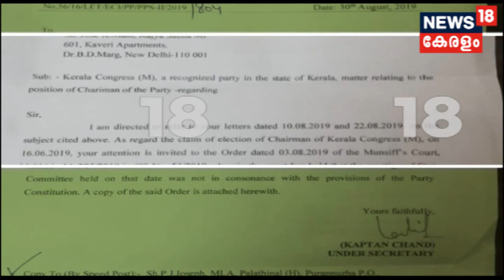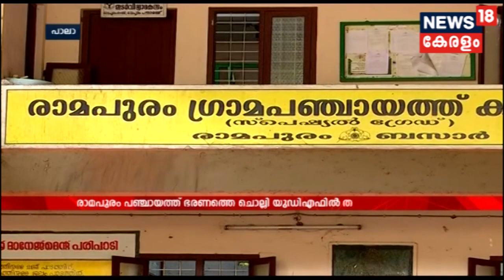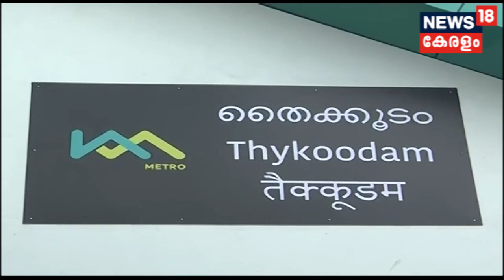വാർത്തകൾ വിശദമായി | Varthakal Vishadamayi - Late Night News Bulletin | 3rd September 2019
A quick review of the latest news and breaking news which happened in 24 hours with Varthakal Vishadamayi, the late night news bulletin of News18 Keralam.